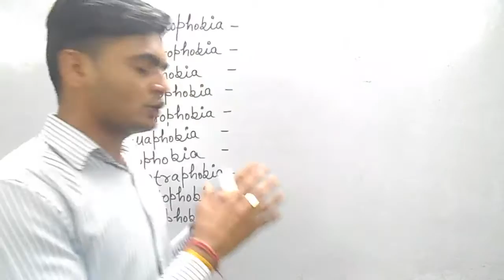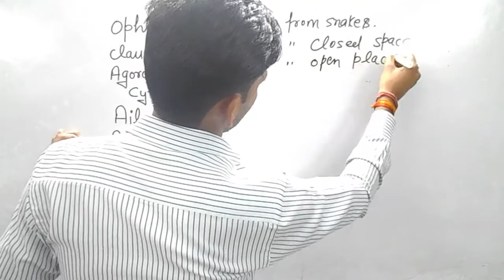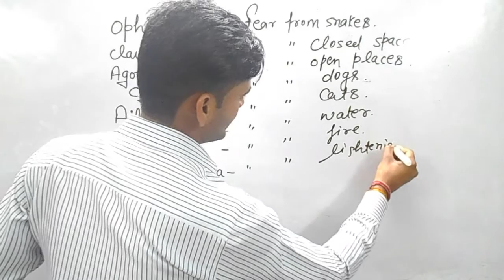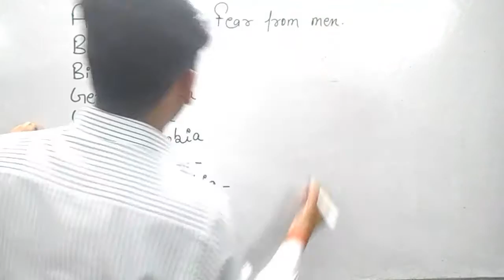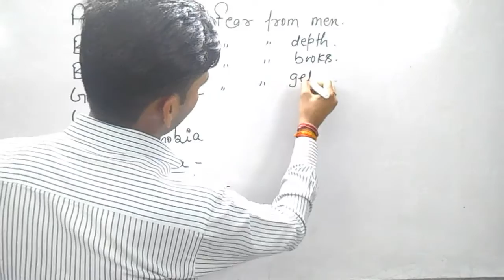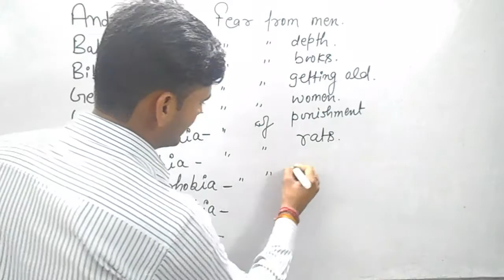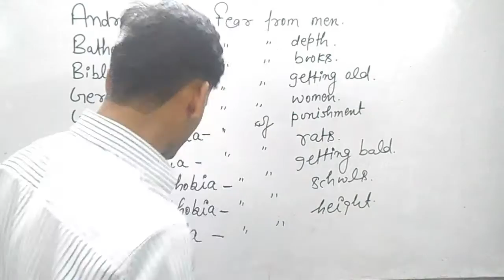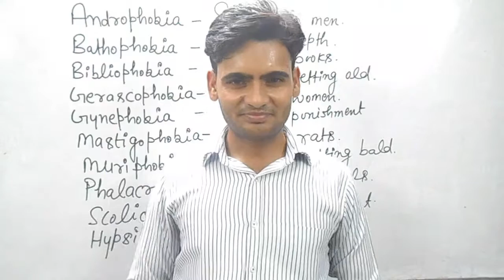COMMON 20 PHOBIAS (FEAR).....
Dear you... this video is going to help you know 20 common phobias...you should learn them...Phobia means Fear...
i hope you like this session..
And yeah i wish you Happy Navratra..